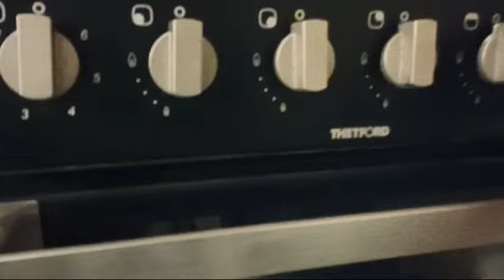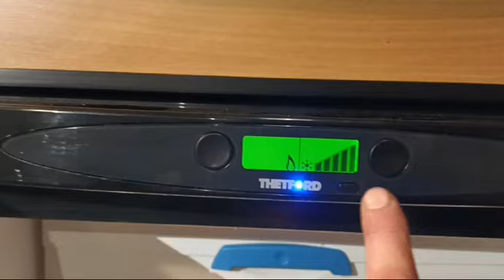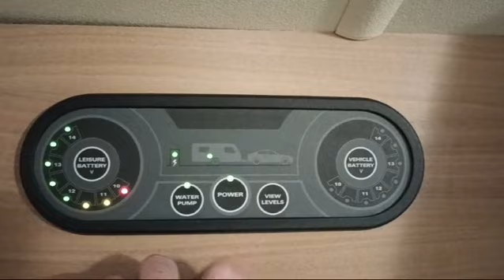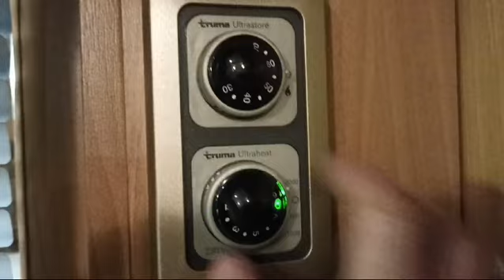Test Swift Coastline Classic link w komentarzu zapraszam